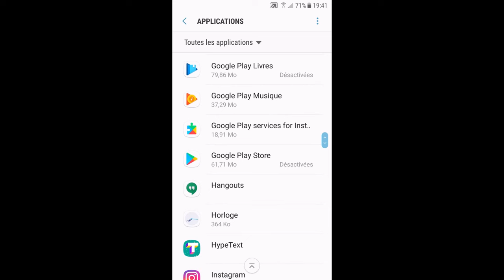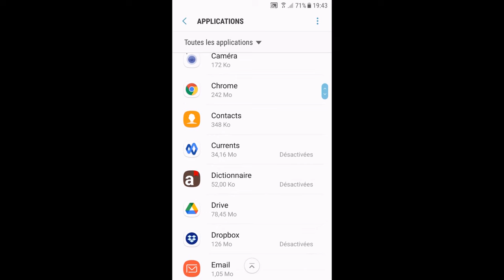Comment récupérer Google Play Store supprimé - Remettre Google Play sur son téléphone Android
Voici comment récupérer l'application Google Play Store supprimée sur une tablette, Téléphone Android et d'autres appareils Android. Vous pouvez regarder la suite de la vidéo pour savoir comment régler les problèmes divers de Google Play Store. Comment réinstaller après avoir supprimé le Google Play Store - Comment récupérer Play Store et l'installer gratuitement

QUESTIONS FRÉQUEMMENT POSÉES:
Comment faire si on a désinstaller le Play Store ? Comment installer le Google Play Store manuellement